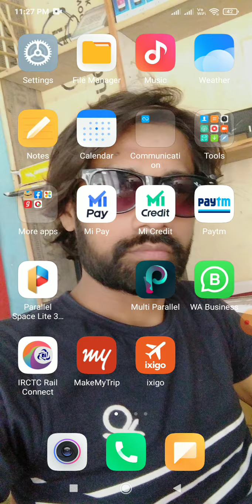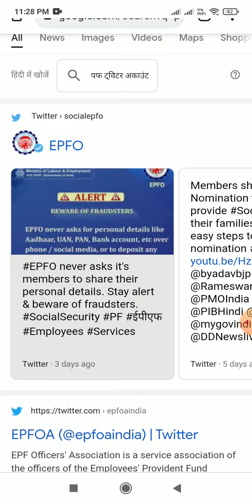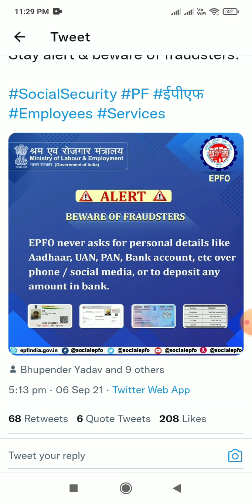pf update 2021 socialsecurity cyber fraud ऑनलाईन fraud से सावधान हो जाए । आप तबाह हो सकते हैं।